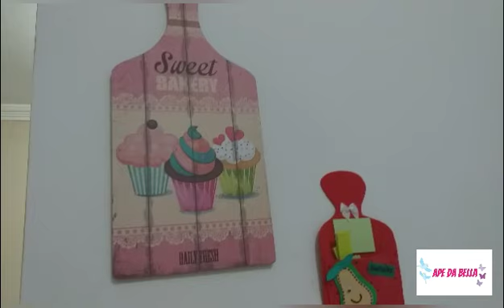TOUR COZINHA MRV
Meu nome é Regina , sejam bem vindos ao meu canal.

Vídeo  de tour pela minha cozinha simples Mrv

Me segue no instagran @apedabella

DEUS ABENÇOE 🕊